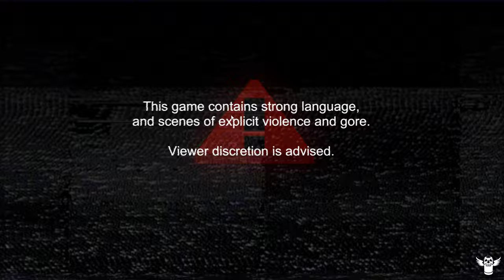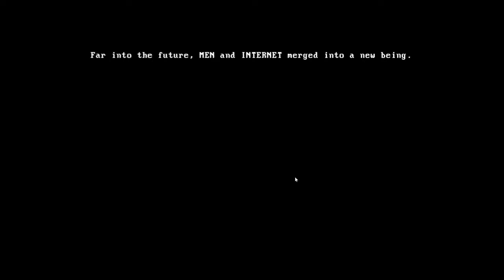Mullet The Movie: The Game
the lore is about saving a princess while having a low attention span